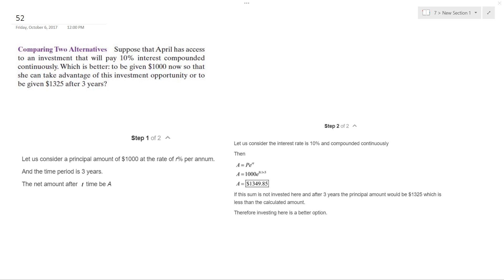April has access to an investment that will pay 10%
Suppose that April has access to an investment that will pay 10% interest compounded continuously.Which is better:to be given $1000 now so that she can take advantage of this investment opportunity or to be given $1325 after 3 years?